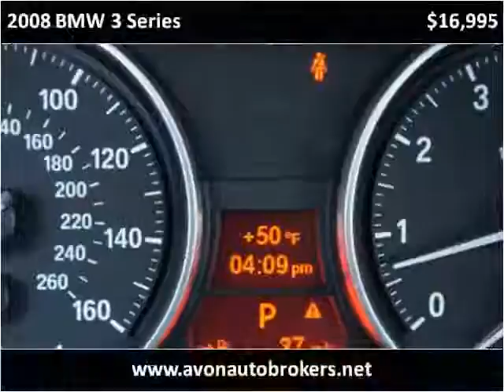2008 BMW 3 Series Used Cars Brockton MA